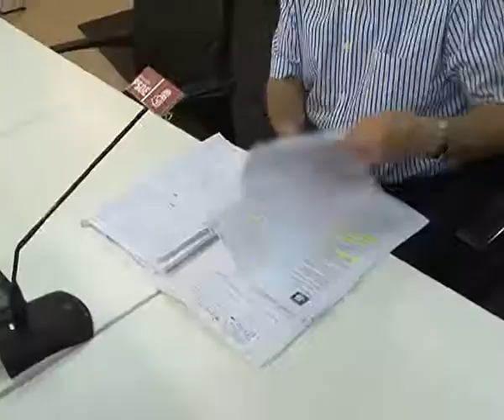El PSOE propone rehabilitar el proyecto Esimec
Desde el PSOE han pedido al equipo de Gobierno que reactive la economía a través de la rehabilitación integral de edificios. EL concejal Ramón Sotos exige a la alcaldesa que no pierda cuatro años y acelere la puesta en marcha del proyecto europeo Esimec